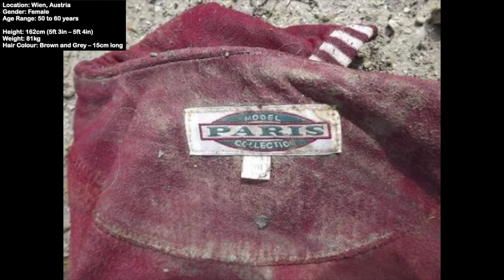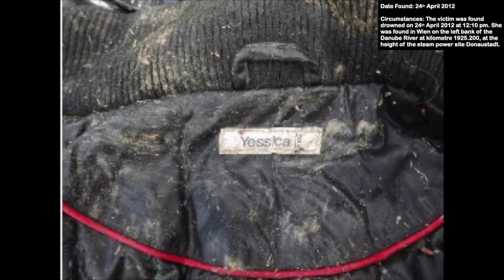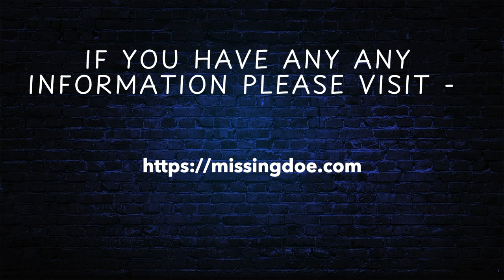Unsolved Missing Females - Austria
Here are some missing persons cases which are still unsolved in Austria.